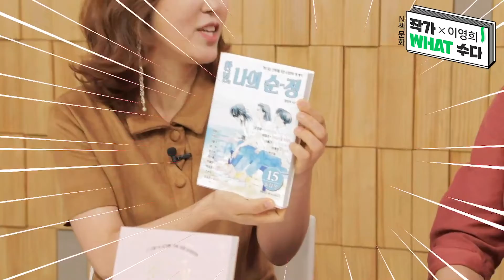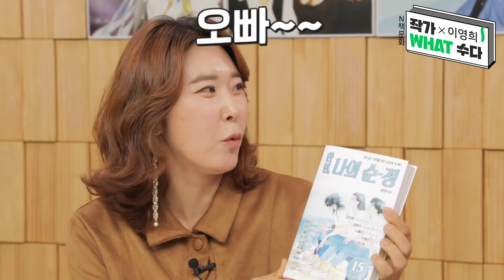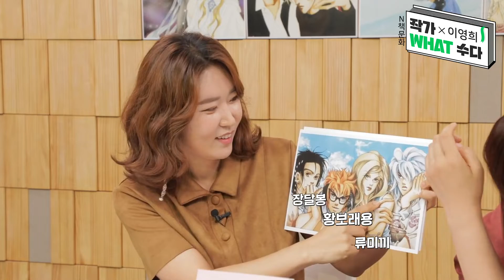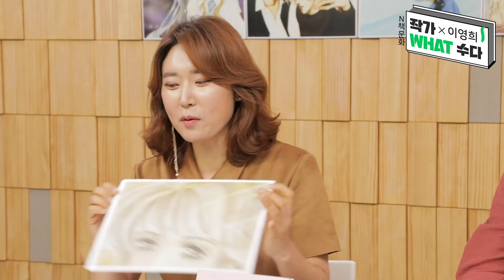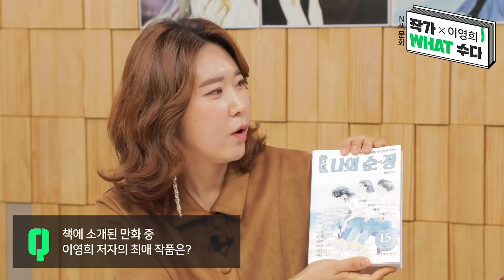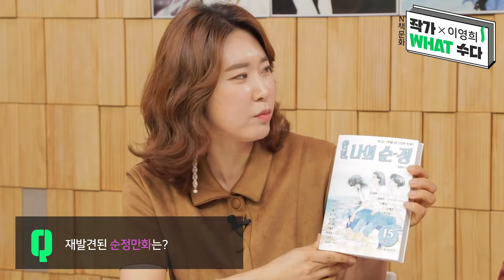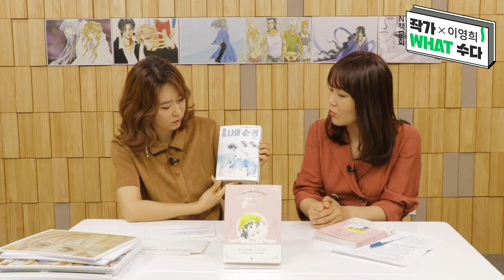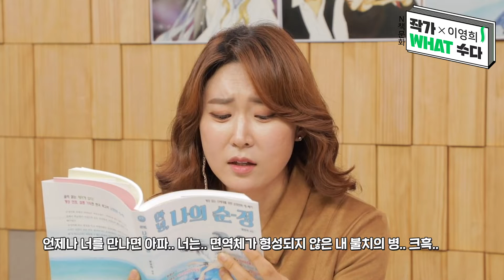[작가WHAT수다]‹안녕, 나의 순-정›만화를 읽던 소녀는 어른이 되었고 그 시절은 추억이 되었습니다 [193896]